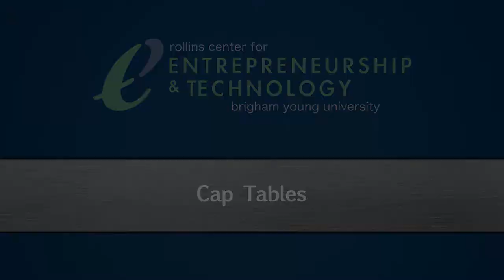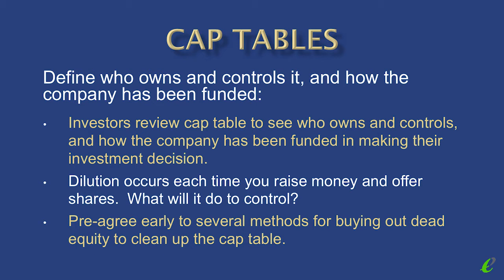Cap Tables - BYU Rollins Center